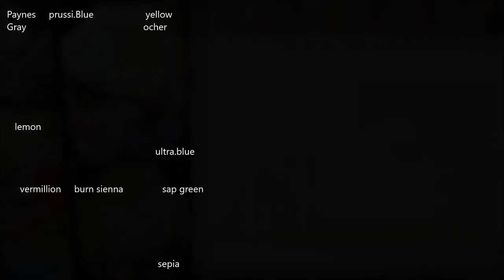Crooked line and Wash Watercolor ,Farm,Full Real Time By Nil Rocha